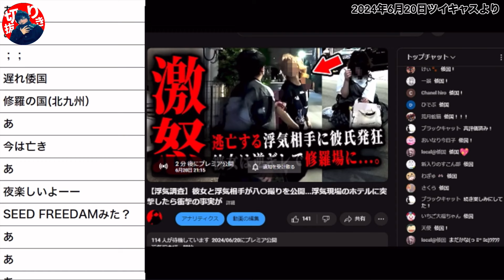プレミア公開前の雑談配信、バイクの免許取得とダイエットの話（2024年6月20日ツイキャスより）【kimonoちゃん切り抜き】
●kimonoちゃんの実写動画はこちらから
（旧「kimonoちゃん切り抜きキボンヌch」）
●kimonoちゃんへの相談はXのDMへ
●kimonoちゃんツイキャス（本垢）